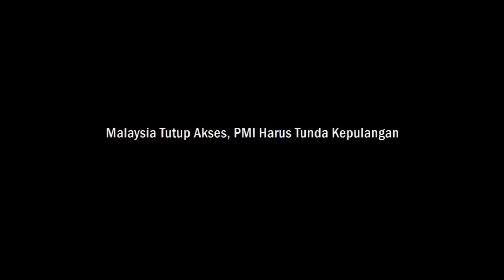Malaysia Tutup Akses, PMI Harus Tunda Kepulangan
Akses transportasi dari Indonesia ke Malaysia atau sebaliknya kembali ditutup. Hal tersebut mengikuti peraturan yang dikeluarkan oleh Pemerintah Malaysia terkait pelarangan masuknya warga Indonesia dengan visa jangka panjang ke Negeri Jiran tersebut pada 7 September mendatang.

Berdasarkan catatan PT. Angkasa Pura I Bandara Internasional Zainuddin Abdul Madjid (BIZAM), saat ini akses transportasi udara dari dan ke Malaysia yang difasilitasi oleh maskapai AirAsia banyak dimanfaatkan untuk kepulangan warga negara Indonesia (WNI).